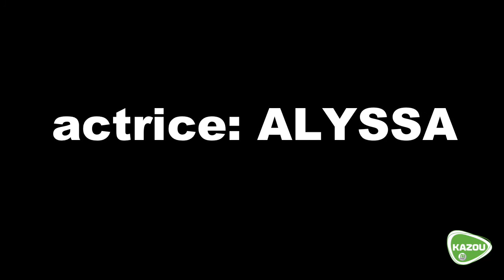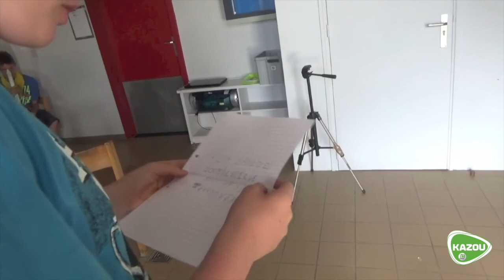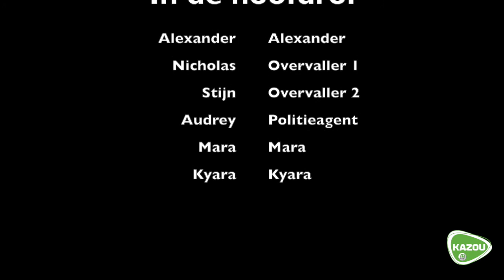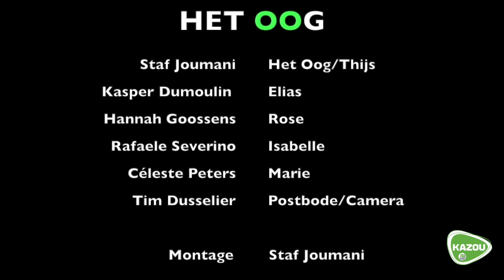Eindversie alles Kazou 2017